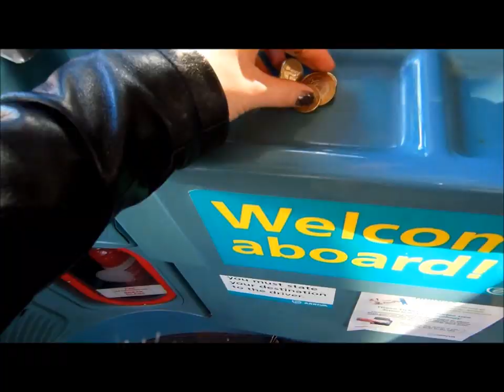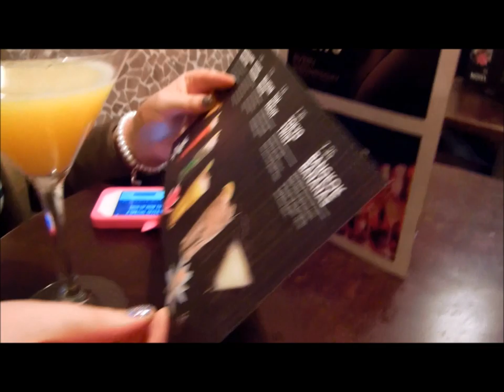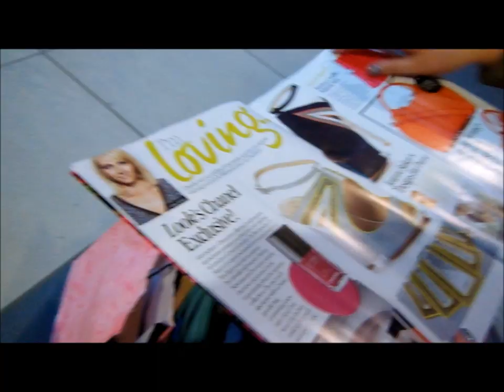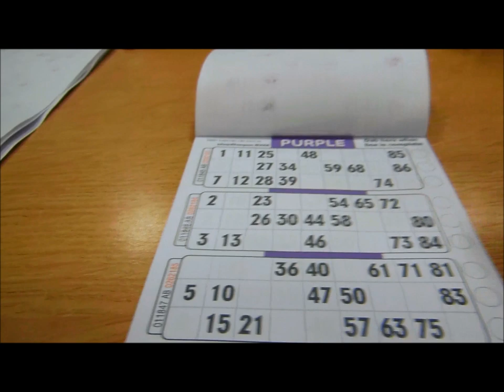Magical Bus Rides, Cooking School and Bingo | xameliax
.::. EXPAND FOR FULL INFO.::.

Beth and I went on an adventure - come and join us for a magical day filled with bus rides, teppanyaki lunches and a spot of bingo. yes, bingo.

Scarf - Primark
Vimto Skinny Trousers - ASOS
Sunglasses - TOMS*
Leather Studded Jacket - Zara
Lipstick - MAC Rebel

xax